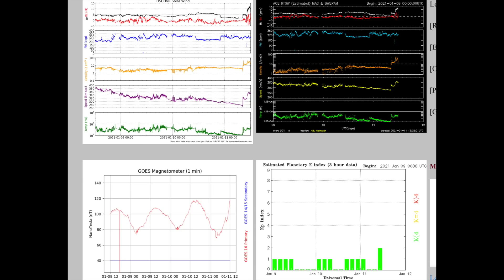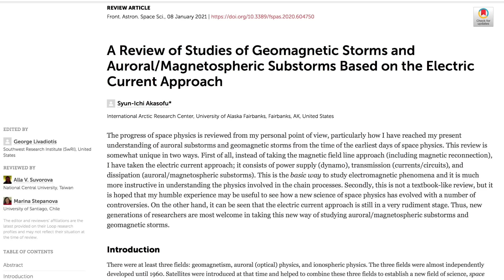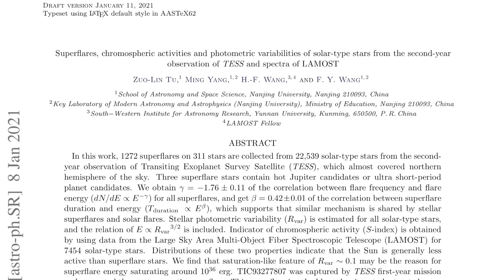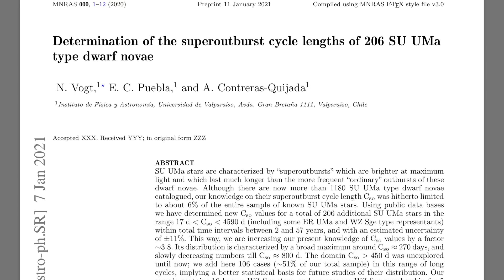Superflare/Dwarf Nova Studies, Solar Wind, Happy Birthday Kat | S0 News Jan.11.2021